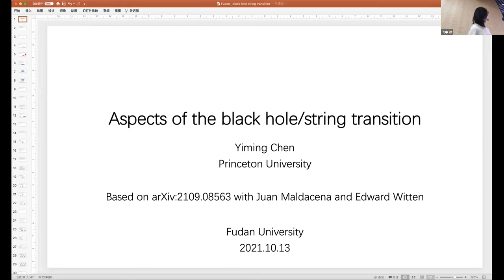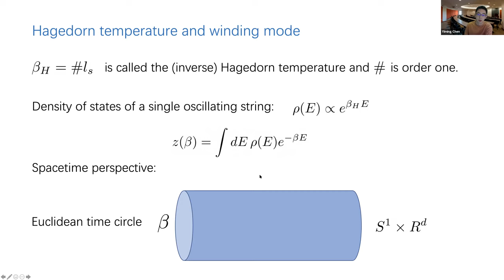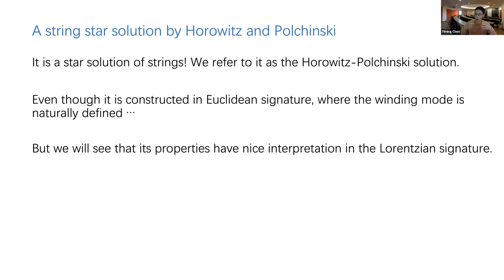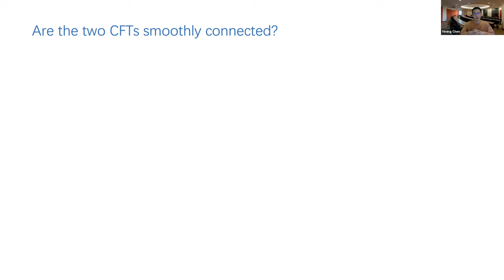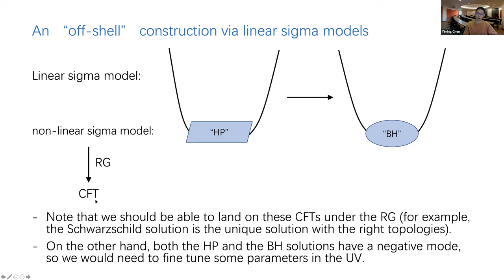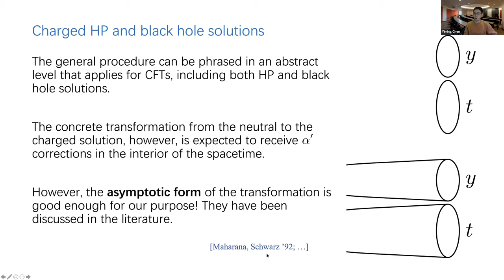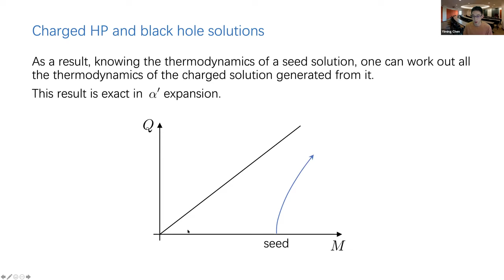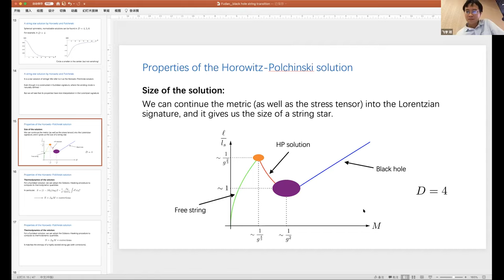Yiming Chen: Aspects of the black hole/string transition